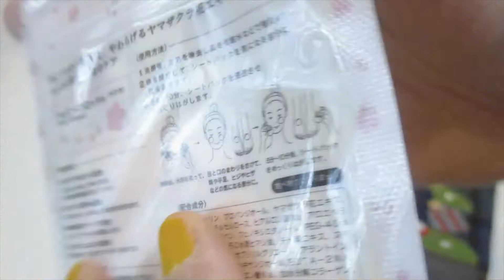【What's in my bag?】昨日の私のカバンの中身は？バッグの中身紹介♡인마이백 ♡ファミリア